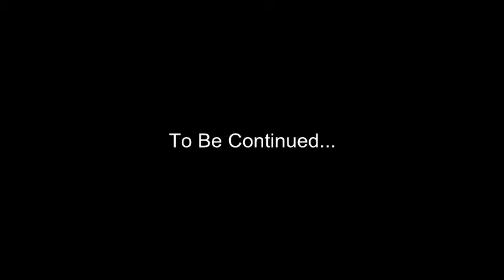The Angelic Initiative, Episode 628 - Limbless Creatures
In this episode: Members of Team Awakening facilitate a healing session, using fascinating new knee symptoms as the physical barometer. The knees release archetypal patterns of pretending that denying problems makes them go away. We pull huge piles of "I Can't" choices out of the Search for Truth Pillar.

Dear viewers, if you are experiencing our videos on a tablet or smartphone device, it is possible that you are unable to see our video annotations, which can be very helpful to understanding the work. We recommend that you use a computer with annotations enabled whenever possible.

NON-PHYSICAL PRESENCES IN THIS EPISODE:

(0:05) Pan: Pan is the former Guardian of the Nature Realms and a sometimes-member of Team Awakening. He and Lucie have been paired to work together.

(0:07) Lucie: Lucie is an aspect of the Luce Soul Stream and is a sometimes-member of Team Awakening. She and Pan have been paired to work together. Her Dimension of Origin is in the process of collapsing.

(2:43) Search For Truth Community: The Central Search for Truth Pillar is the Physical Dimension command center for the effort to Manifest the Divine Plan. It is staffed by a team of Non-Physical and Physical Presences who are assigned to constantly search for Truth and upgrade the standards of Integrity to that which will work to Manifest the Divine Plan. Our intention is to Manifest the Divine Plan, no matter what anyone else does or doesn't do. Team Awakening is the leadership team of the Search for Truth Community.

PHYSICAL DIMENSION LEVELS IN THIS EPISODE:

(2:41) Basic Training: This is a sub-atomic Physical Dimension that the Search for Truth Pillar reaches through. It had been where new and returning students enter the Search for Truth Pillar for training, but it has devolved into a tangled mess.

Dear viewers, if you have questions about our methods, we encourage you to explore the many freely shared resources on our